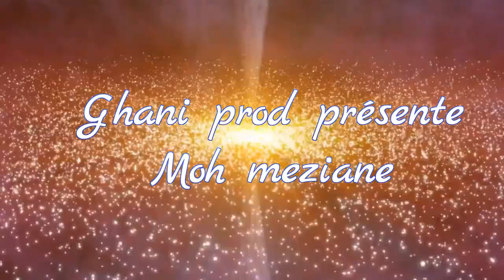Moh Meziane Ur yittlumu "clip officiel" 2020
serez au rendez-vous bientôt un nouveaux clip pour vous chers spectateur adoré